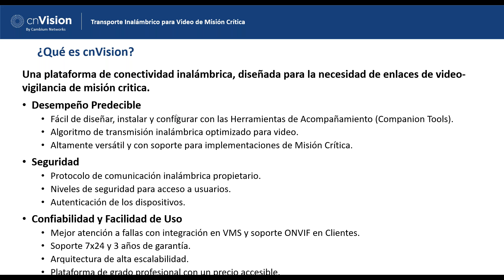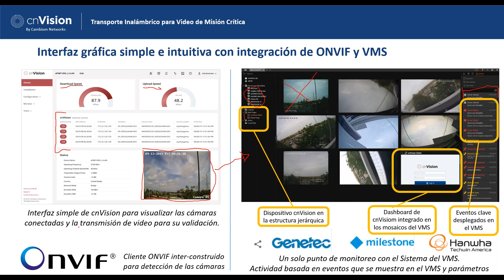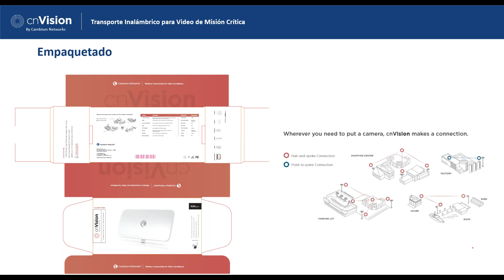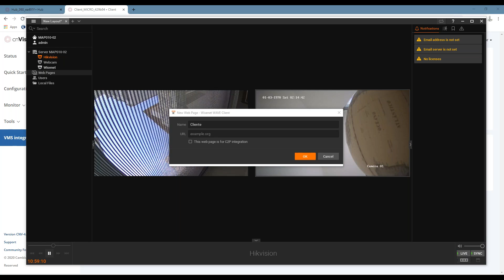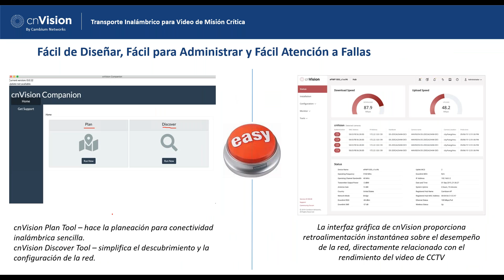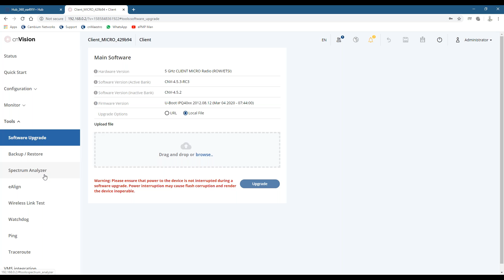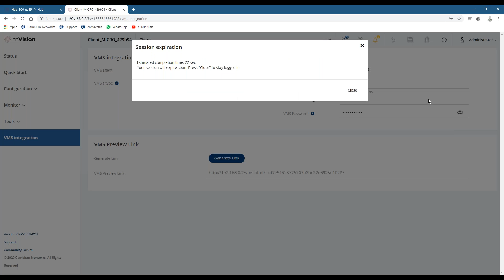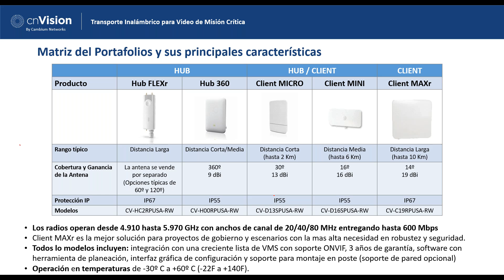Introducción de cnVision La primer y única solución inalámbrica, integrada al sistema de CCTV 1